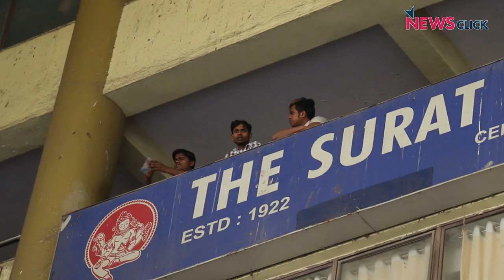Gujarat Polls: Surat's Unorganised Textile Industry is Dying a Slow Death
The unorganised sector associated with the Surat textile industry is dying a slow death with the implementation of the Goods and Services Tax (GST). The closure of over 60% of the 650,000 power looms in the district, a loss of Rs 900 crore, thousands of workers have lost their jobs and are struggling to make ends meet.

Spread out in weaving, spinning, dyeing and processing, trading and garment jobs, through 20,000 manufacturers, it includes powerlooms, 75,000 traders and 150 wholesale textile markets.